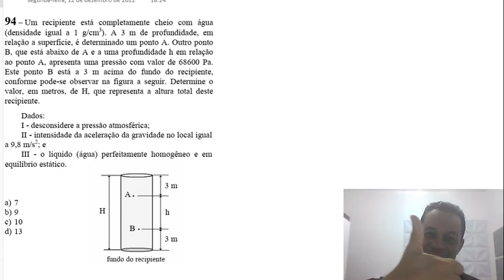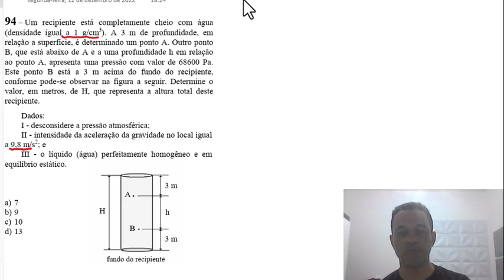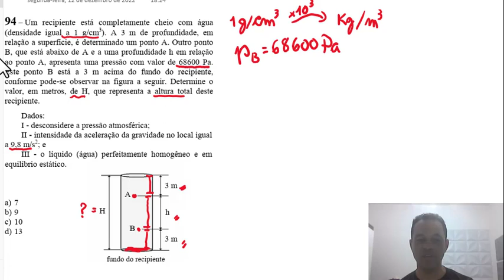Q94 - [Passo a passo] - Física aplicada - Hidrostática - EEAr 2.2023 - Resolução fácil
94) Um recipiente está completamente cheio com água (densidade igual a 1 g/cm3). A 3 m de profundidade, em relação a superfície, é determinado um ponto A. Outro ponto B, que está abaixo de A e a uma profundidade h em relação ao ponto A, apresenta uma pressão com valor de 68600 Pa.
Este ponto B está a 3 m acima do fundo do recipiente, conforme pode-se observar na figura a seguir. Determine o valor, em metros, de H, que representa a altura total deste recipiente.

Participe do grupo Paranafamily, onde você pode tirar sua dívida de Física diretamente com o Professor André Paranaguá

Conheça o único curso COMPLETO com monitoria focado na praça da EEAr
Plataforma FD

Licença